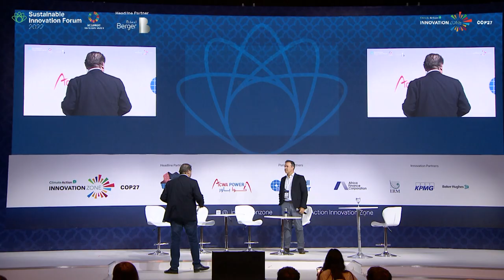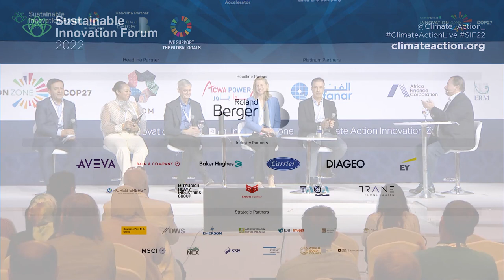Bentley Systems Participates in Data, Digitization and Automation Panel Discussion at COP27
Sustainable Innovation Forum – Innovation Zone at COP27 on Nov. 10, 2022

The Sustainable Innovation Forum (SIF) took place alongside COP27 in Sharm El-Sheik in Egypt. Rodrigo Fernandes, Bentley's Dir. of ES(D)G - Empowering Sustainable Development Goals, joined this expert panel discussion on how data, digitization, and automation secure real decarbonization and climate action in line with less than 1.5 degrees of warming.

The forum focused on the need for stakeholders to work together and implement national action plans and encourage a global effort toward change, and there was a strong focus on effective business actions and innovative climate solutions.